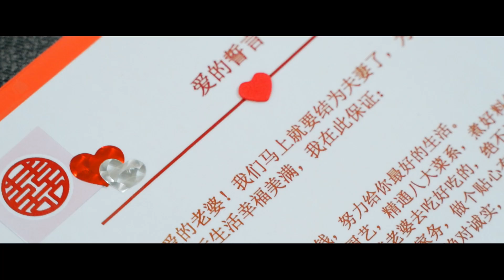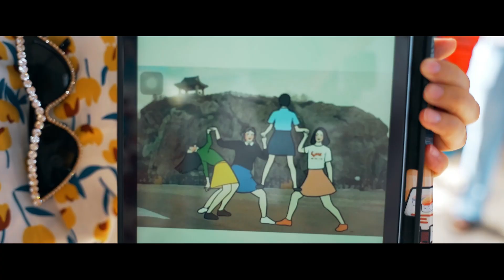Tan Thien Pin & Soo Shing Yan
Professional Photographer Specialise in:
-Wedding Actual Day
-Event